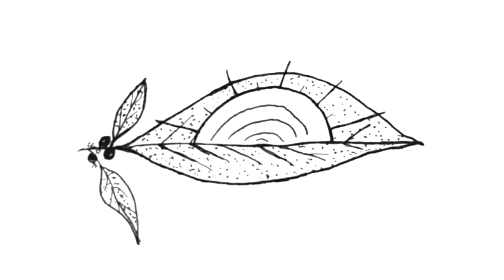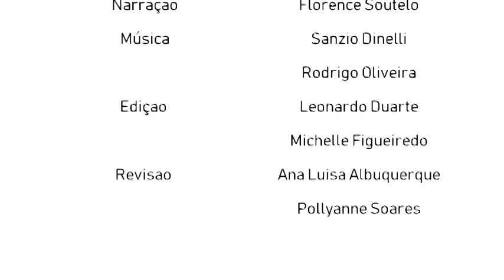Livro "Pé de Jabuticaba"